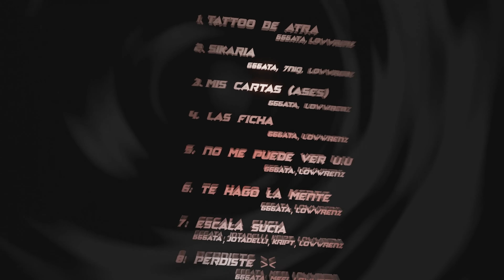666ATA - II SIKARIA ft 7NIQ I A$$ de Corazones (prod. Lowwrenz & 7NIQ)